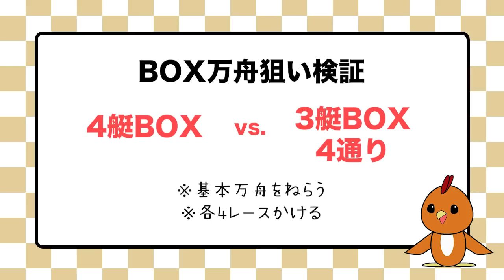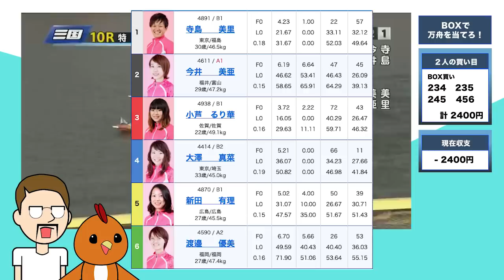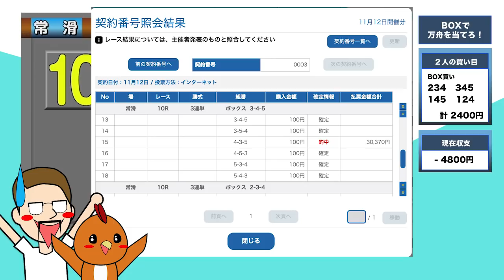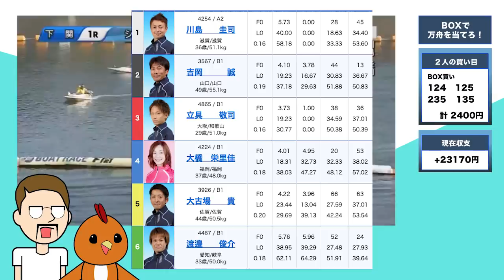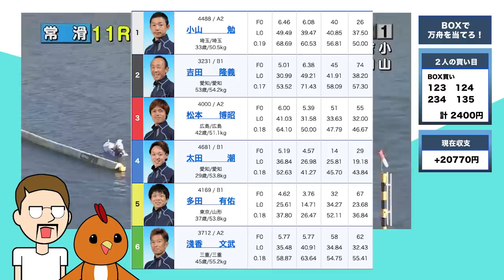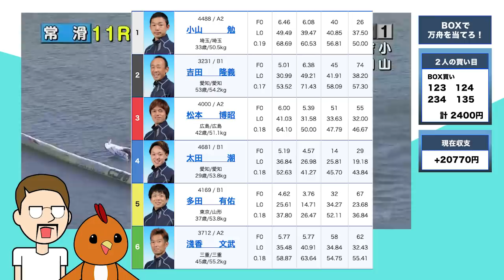競艇・ボートレースでBOX買い検証して万舟的中【前編】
‹4艇BOX買い vs. 3艇BOX四通り買い検証›
どっちも同じく24点ですが、果たしてどちらが回収できるのか？検証してみました。

music credit